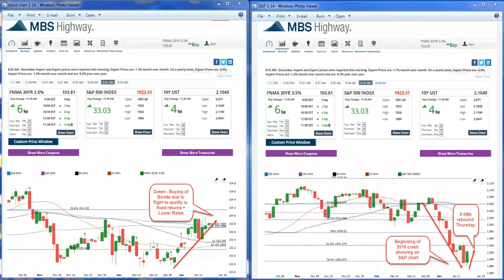The 2016 Stock Crash and What Good News Comes With That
The Stock Market Crash of 2016 has yielded some of the best mortgage rates in months. Don & Gino explain why you need to take advantage of these low rates now!